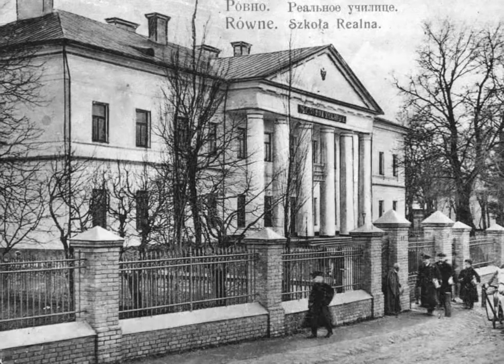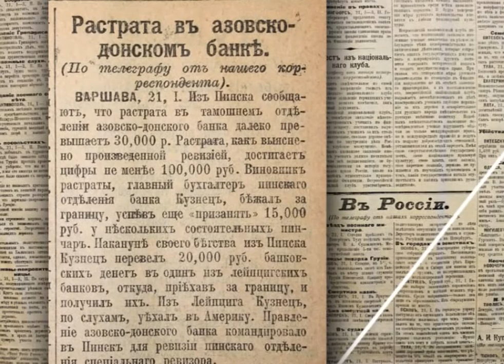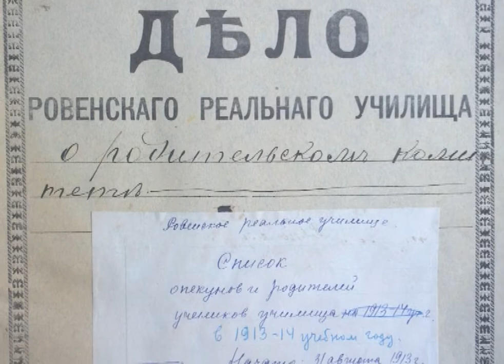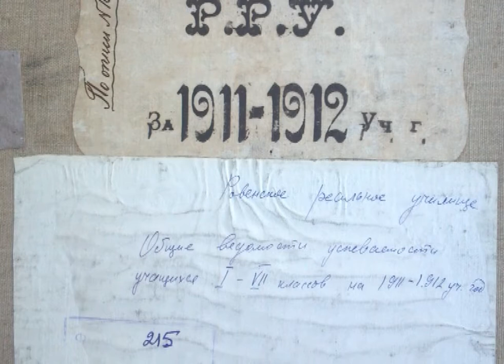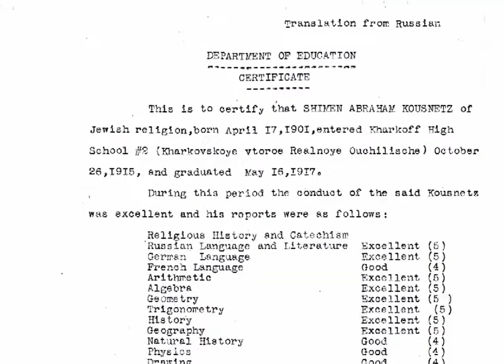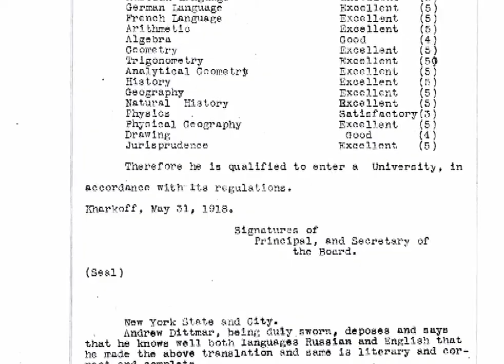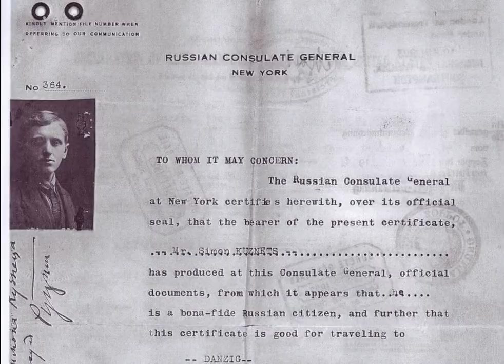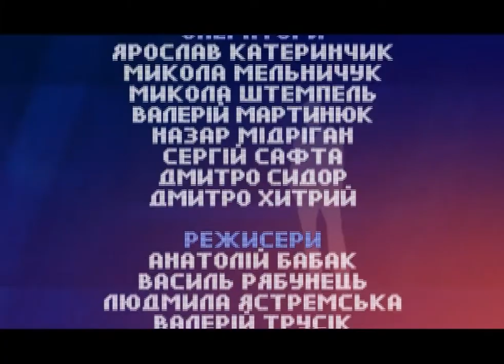Нобелівський лауреат Саймон Сміт Кузнець.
Саймон Сміт Кузнець народився у Пінську, навчався у Рівному та Харкові, а потім емігрував до США. Пізніше він придумає систему розрахунків ВВП і НВП, отримає премію Нобеля в галузі економіки та остаточно затвердить економіку, як емпіричну науку.